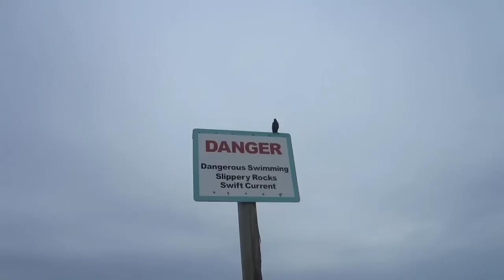Mystery Panties! (8/5/12)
Sarasota FL
34230